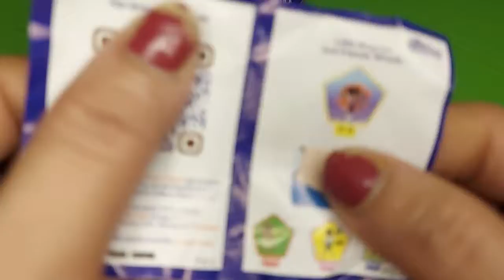cadbury gems with surprise toy inside